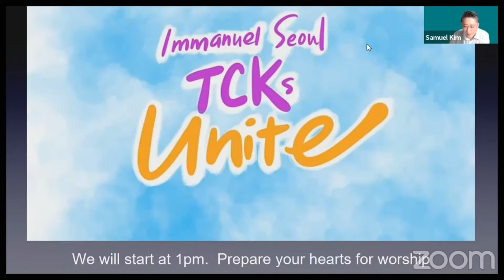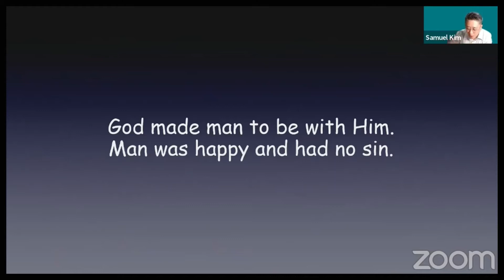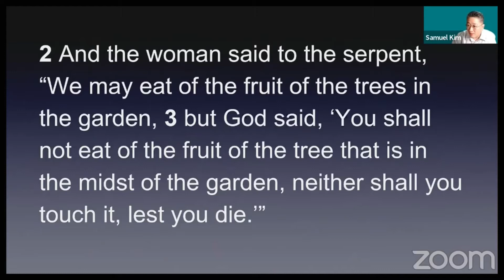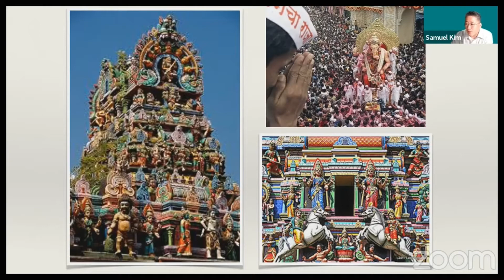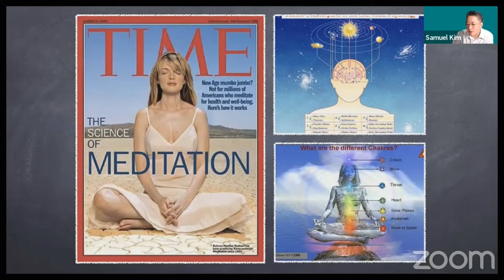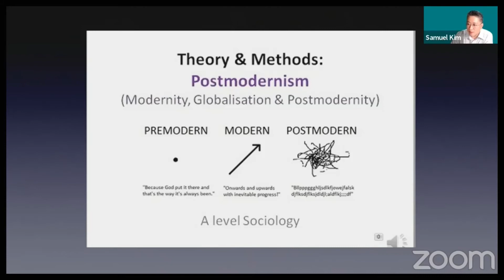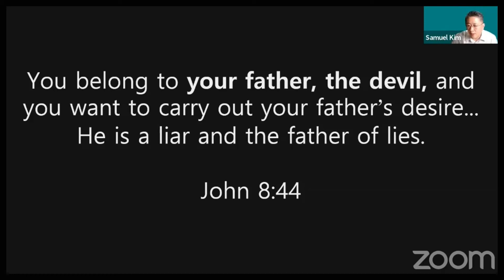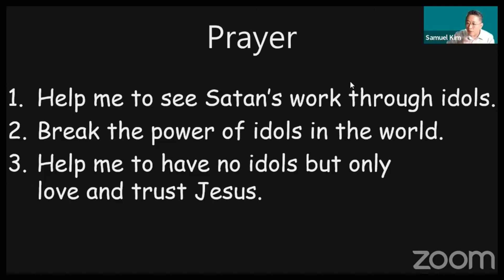20200913 TCK Youth (message only)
Pastor Samuel Kim